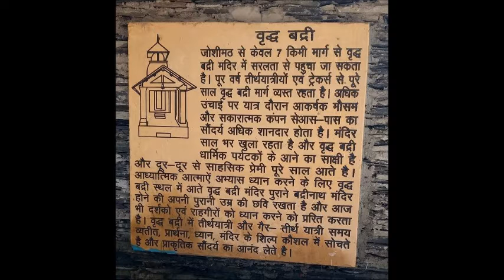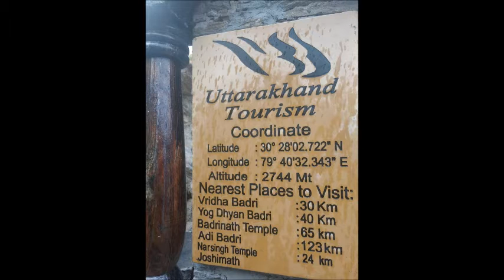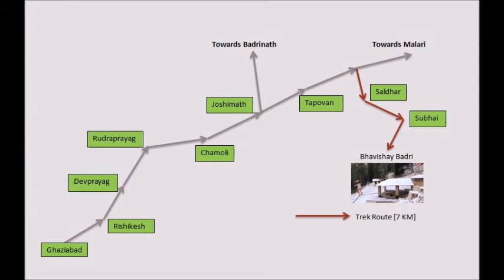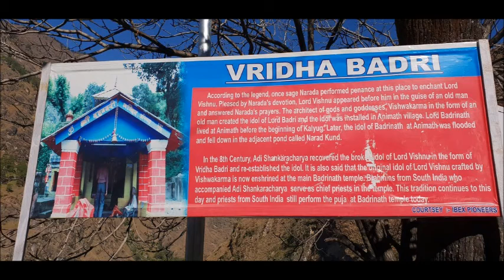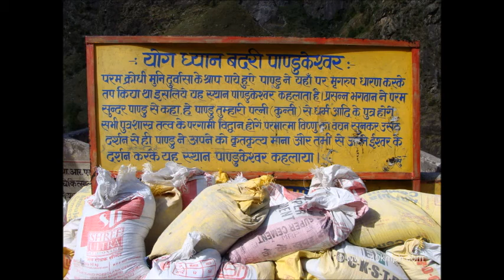Panch Badri || History and Importance || పంచబద్రి పూర్తి యాత్ర విశేషాలు || Badrinath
పంచ బద్రి పూర్తి యాత్ర విశేషాలు
1. విశాల్ బద్రి
2. యోగాద్యాన్ బద్రి
3. భవిష్య బద్రి
4. వ్రిధ బద్రి
5. ఆది బద్రి